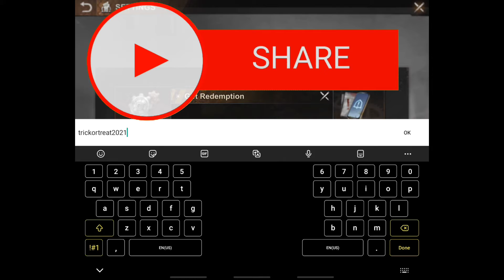Gift Code | State of Survival | Android iOS